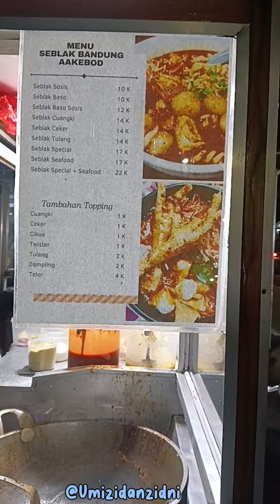Malam minggunya emak-emak ❤adayinmylife